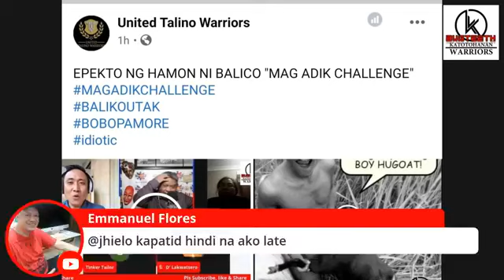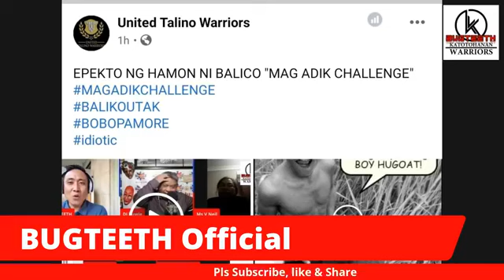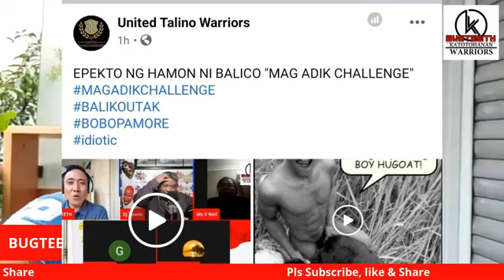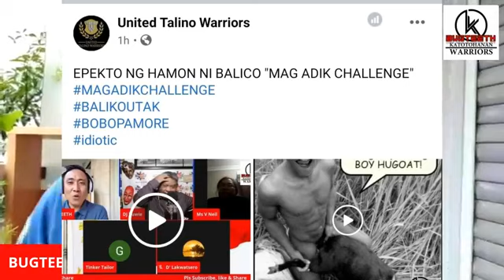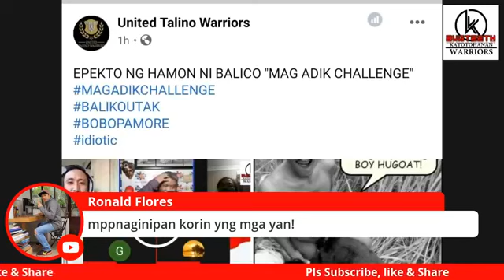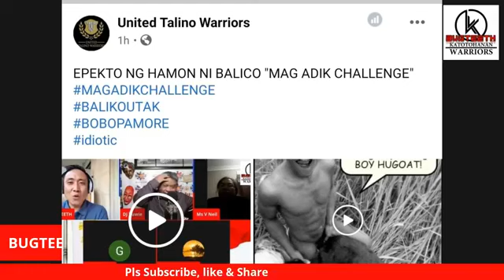Madumi Maglaro ang UTW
𝙲𝙷𝙰𝚁𝚁𝚁𝚁𝚁𝚁